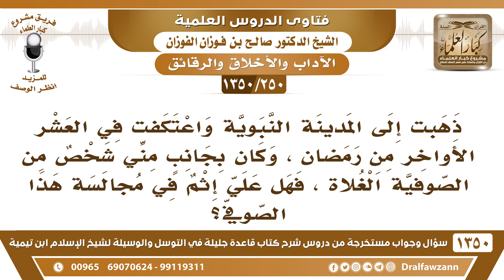[250 /1350] اعتكفت في المسجد النبوي وكان بجانبي شخص من الصوفية الغلاة، فهل علي إثم في مجالسته؟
[250 /1350] السؤال: ذهبت إلى المدينة النبوية واعتكفت في العشر الأواخر من رمضان ، وكان بجانبٍ مني شخص من الصوفية الغلاة ، فهل علي إثم في مجالسة هذا الصوفي؟
 الجواب: أنت في المسجد، لا جالس تنبسط معه، هذا يجلس في المسجد للذكر والصلاة وقراءة القرآن، واتركه عنك، إن قَبِل النصيحة تنصحه، وإلا اتركه عنك وأعرض عنه.
للاشتراك في قناة الشيخ صالح الفوزان
أسئلة وأجوبة من شرح قاعدة جليلة ( 1350 ) مقطع

للاستفسار والإقتراحات والدعم
رئيس الفريق
لمشروع كبار العلماء